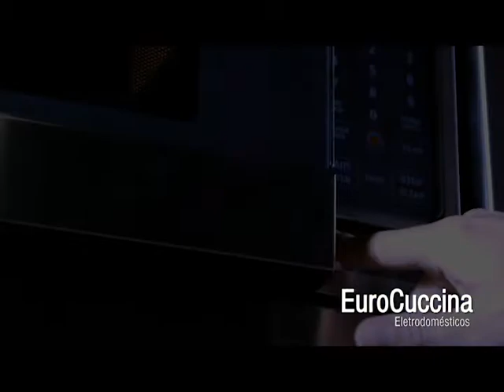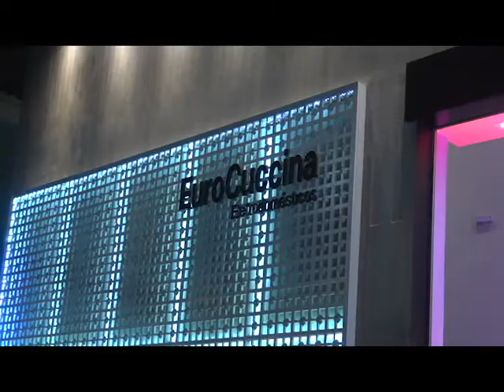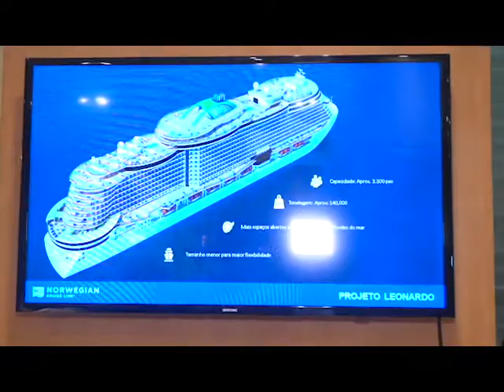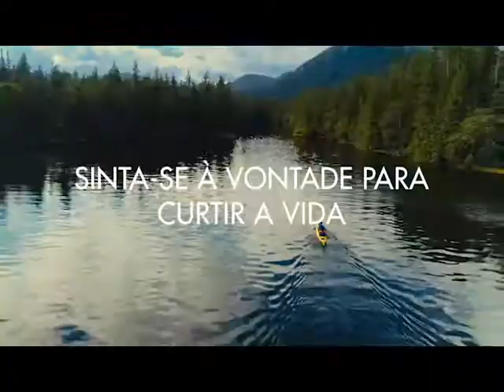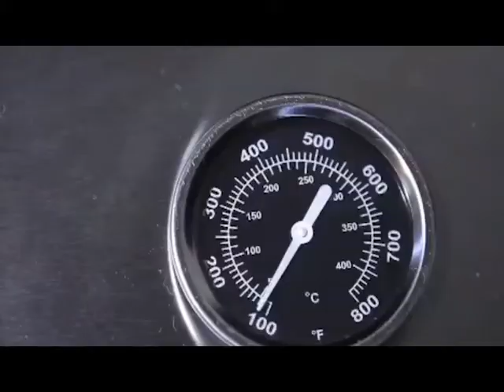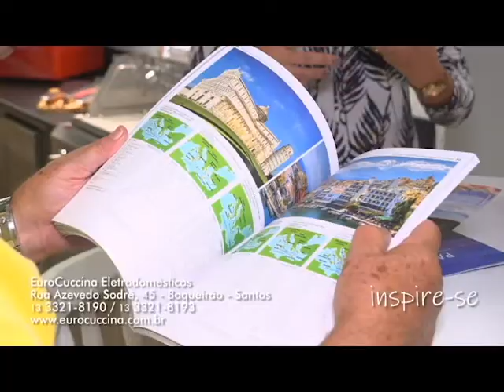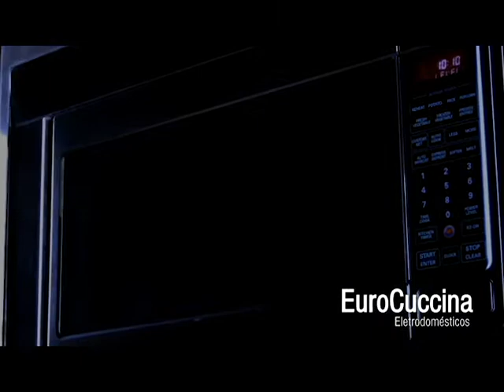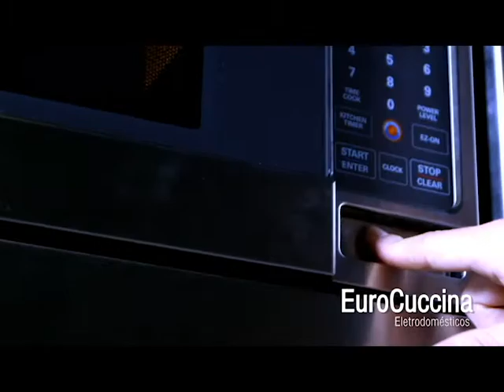Coisas da Casa Decora :: Revestimentta :: Inspire-se EuroCuccina Norwegian Cruise Line e Latan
Mais dicas para um décor super sintonizado com as apostas do ano, em Coisas da Casa Decora com Dilma Machado.

Também um Inspire-se EuroCuccina diferente com o evento da Latan Travel. Quem nunca pensou em fazer aquele cruzeiro internacional? A Latan e Norwegian Cruise Line apresentaram os mais novos pacotes para Canadá e Terra Santa, com saidas a partir dos Estados Unidos e Europa. São cruzeiros menores, que permitem grande interação além de uma verdadeira viagem gastronômica. Os destinos encantadores e diferentes chamou atenção dos convidados.

Nas dicas décor by Revestimentta, Viviane Trespach chama atenção para os metais e acabamentos especiais para projetos únicos de banheiros e cozinhas.

Edição: ComunicAção Dinâmica
Programa no ar em:
09/08/2019
Reprises:  de 10 a 12/08/2019 e 13/08/2019
TvUnisantos Net canal 12 Digital 40.1
terça a sexta 19h30e sábado 23h30